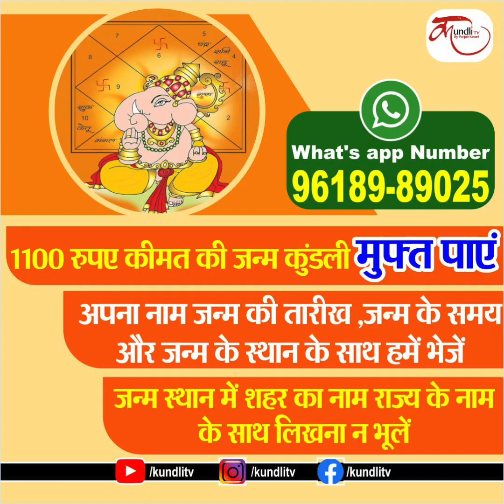Aaj ka rashifal |31 October 2022 rashifal I Today horoscope I Daily rashifal I kundli tv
Watch 31 october Rashifal on kundli tv | Daily Rashifal in Hindi |  20 octoberSeptember  Prediction

june 2022,daily rashifal,
dainik rashifal,
today horoscope,
today rashifal june 2022,
today horoscope in hindi,
june 2022 daily horoscope in hindi,
june 2022 rashifal,-
dainik rashifal june 2022,
rashi bhavishya,
daily horoscope june 2022 in hindi,

dainik rashifal in hindi, dainik rahshifal aaj ka, june 2022 rashifal, june birthday predictions, june 2022 panchang,